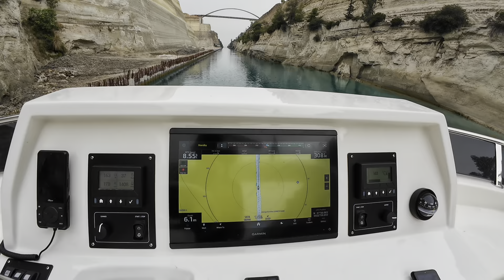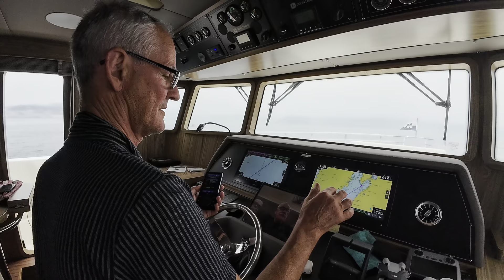Global 1st Nordhavn’s first N51 transits the Corinth Canal - Awanui NZ Ep 55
This was a bucket list item for our adventure. An amazing part of the journey crossing the isthmus of Corinth with so much history from BC ship cradles carrying boats across to WWll bombing, slips from earthquakes and repairs galore. Join Mark and Fiona on their adventure aboard Awanui NZ, Nordhavn’s very first N51 built in Tuzla, Istanbul Turkey.